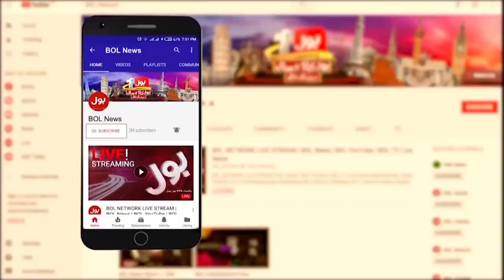Deal with Tehreek Labbaik Pakistan TLP Come Out in Few Days | Sheikh Rasheed Media Talk Today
Deal with Tehreek Labbaik Pakistan TLP Come Out in Few Days | Sheikh Rasheed Media Talk Today | 13 November 2021 | BOL News